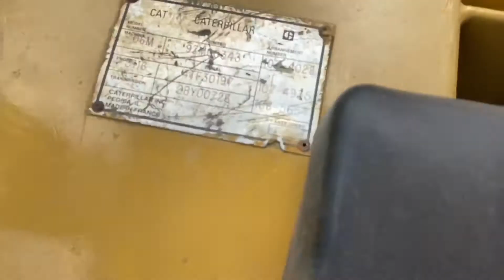1997 CATERPILLAR D6M XL For Sale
Title: 1997 CATERPILLAR D6M XL For Sale

Category: Crawler